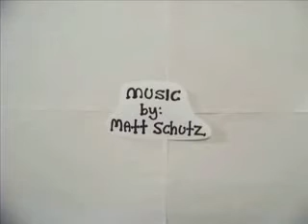Okey & Dokey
My original clay-animation video! (as seen on Maftime) Done in March, 2008